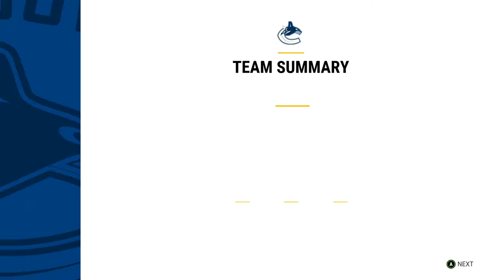NHL 17 Draft Champions | Road to Glory #1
The first part of a series I hopefully will actually complete, I am not too sure what the goal for this series is, whether it be getting the 92 overall Manny Malhotra or something else.  Anyways I hope you enjoy the video!